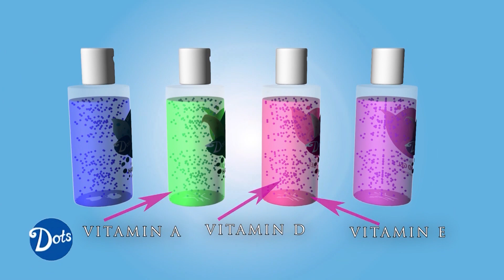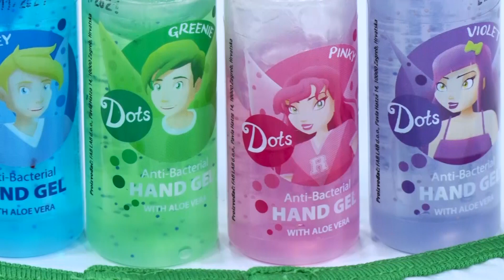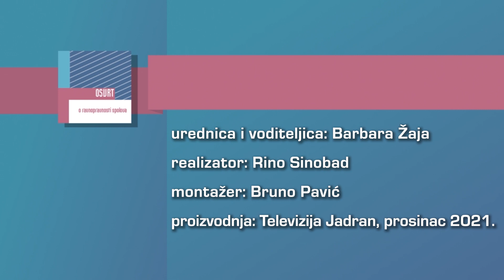OSVRT 15.12.2021. - MARKO DRAGIĆ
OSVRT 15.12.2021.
gost: prof. dr. sc. MARKO DRAGIĆ